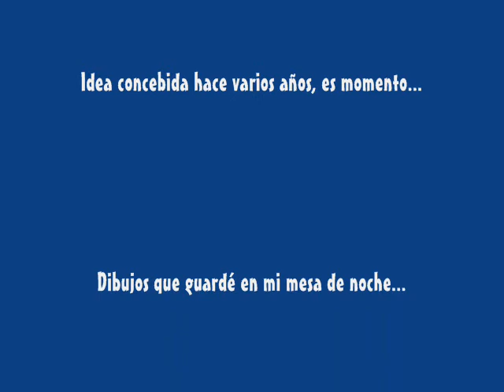El Sueño Tucutun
Dedicado a Gilberto antonio Ramirez Marulanda más conocido como TITO de sus amigos: Elizabeth M. Carrasco Cruz e Irving E. Grupp Trelles.

Que bajo largas jornadas mantuvo el ánimo cultural, hoy seguramente danza en el cielo. Compadre se te extraña, eres único nadie será jamás como tú. Eres especial, aun en el silencio se te sigue recordando.